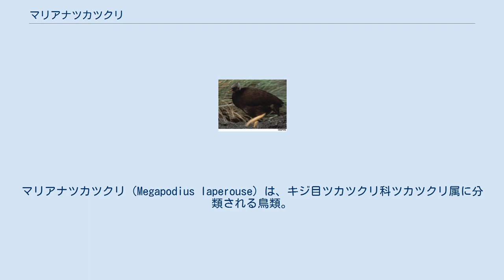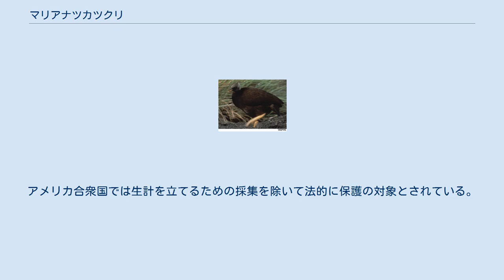マリアナツカツクリ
マリアナツカツクリ（Megapodius laperouse）は、キジ目ツカツクリ科ツカツクリ属に分類される鳥類。
 アメリカ合衆国（北マリアナ諸島）固有亜種 パラオ固有亜種 全長38cm。
翼長15.5-19cm。
全身は黒や灰黒色、喉は灰色、腰から尾羽にかけて暗褐色の羽毛で被われる。
翼は緑褐色。
 顔から喉にかけて羽毛が無く、赤い皮膚が露出する。
虹彩は赤い。
趾の爪は長く直線的で、色彩は黒い。
嘴や後肢の色彩は黄色。
 幼鳥は上面が褐色の羽毛で被われ、黒い斑紋が入る。
虹彩や嘴、後肢の色彩は褐色。
 頭頂から後頸にかけて暗灰色の羽毛で被われる。
嘴に黒い斑紋が入る。
後肢外側が赤みを帯びない。
 最大亜種。
頭頂から後頸にかけて淡灰色の羽毛で被われる。
嘴に黒い斑紋が入らない。
後肢外側が赤みを帯びる。
 森林などに生息する。
 食性は雑食で、昆虫、甲殻類、種子などを食べる。
後肢で落ち葉などを掻き分けて採食を行う。
複数のペアが後述する同じ塚に卵を産む事もある。
落ち葉や砂を積み上げた直径400-800cm、高さ120-180cmに達する塚状の巣を作り、4-5月（周年繁殖する説もあり）に卵を産む。
複数のペアが地熱や太陽熱によって卵を孵化させる。
 生息地では卵が食用とされる事もある。
 食用の乱獲、狩猟、人為的に移入されたナンヨウオオガシラによる捕食、繁殖地への人間の侵入などにより生息数は減少している。
アメリカ合衆国では生計を立てるための採集を除いて法的に保護の対象とされている。
しかし卵が密猟される事もある。